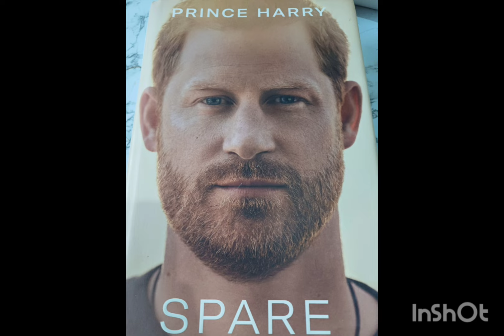HOLLYWOOD REPORTER ARTICLE HIGHLIGHTS HARRY & MEGHAN'S CONTRIBUTIONS TO EMPOWERING GIRLS IN NIGERIA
The Hollywood Reporter's article on the partnership between David Oyelowo, the GEANCO Foundation, and Prince Harry and Meghan Markle's Archewell Foundation highlights a significant step forward in addressing the needs of girls in Nigeria. Through the Archewell Foundation's involvement, the initiative gains increased visibility and resources, enabling a broader impact on the ground. The donation of Béis backpacks filled with school supplies and menstrual products directly addresses immediate practical needs, ensuring that girls have the necessary tools to pursue their education without interruption.

Moreover, the Archewell Foundation's commitment to supporting menstrual health education for 2,500 girls in the region is a testament to its dedication to holistic empowerment. By addressing the stigma and lack of awareness surrounding menstruation, this education initiative not only promotes physical well-being but also contributes to destigmatizing a natural biological process. In many communities, menstruation-related issues remain taboo topics, leading to misinformation and shame, which can hinder girls' access to education and opportunities for advancement.

The collaboration also underscores Meghan Markle's personal connection to Nigeria through her ancestry, adding a deeper layer of significance to the initiative. Her heritage serves as a powerful motivator for her involvement in projects aimed at uplifting Nigerian communities, aligning with her broader commitment to social justice and equality.

Overall, the partnership between Oyelowo, GEANCO, and the Archewell Foundation exemplifies a holistic approach to empowering girls in Nigeria, addressing both immediate needs and systemic barriers to education and well-being. Through targeted interventions and sustained support, the initiative strives to create a brighter future for Nigerian girls, enabling them to thrive and reach their full potential."